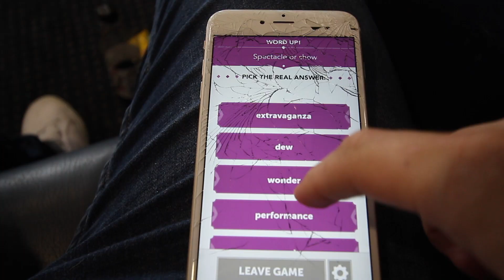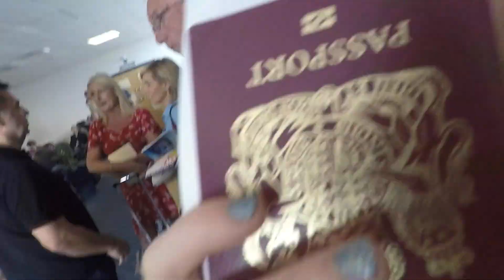A TERRIBLE Day of Travel | Disney Cruise Day 1